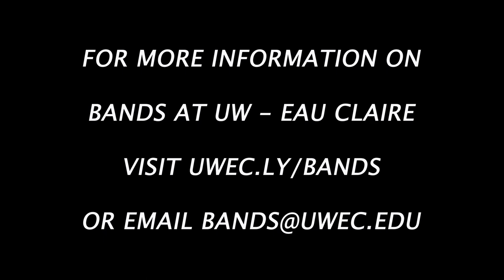Like the Wind - Erika Svanoe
"Like the Wind" by Erika Svanoe was commissioned by the Wisconsin Arts Board to celebrate their 50th Anniversary.  This is the premiere recording by the UW - Eau Claire Wind Symphony from September 2023.  This video was added to the 50th Anniversary of the Wisconsin Arts Board webpage as a reference for teachers during the 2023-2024 academic year.  For more information on "Like the Wind" and the 50th Anniversary of the WAB